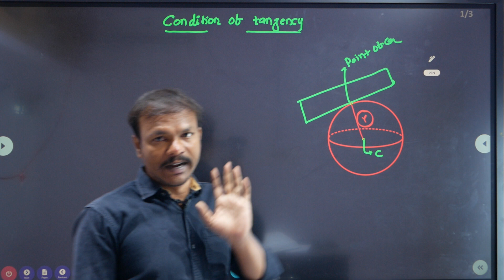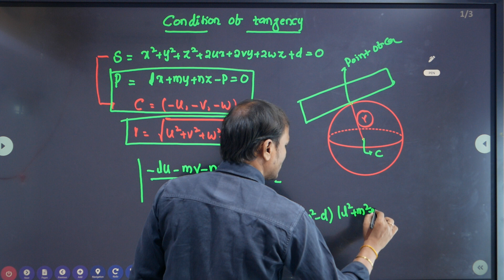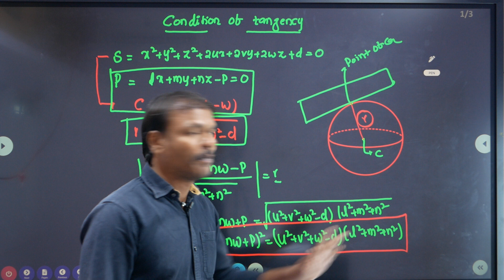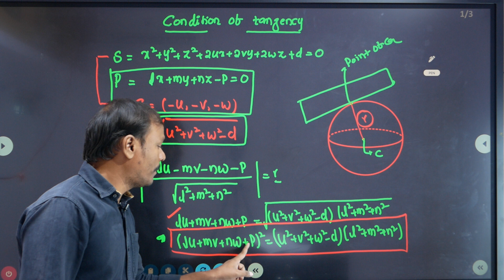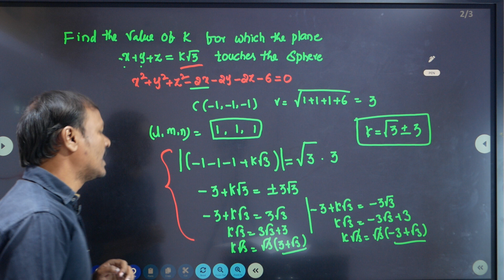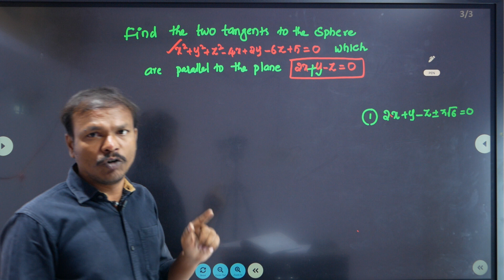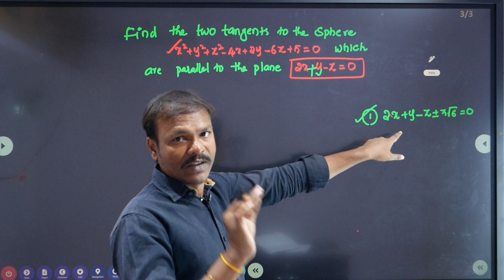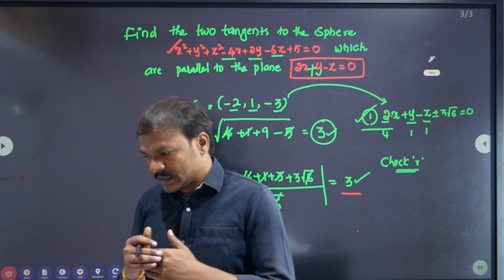JL MATHEMATICS||TANGENT PLANE||SPHERE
గురుకుల JL/PGT/TGT Mathematics.
PEDAGAOGY + CONTENT Bilingual

off-line/ live+recording batch by

LINGADAS VADNALA.

JAYA SHANKAR ACADEMY
DILAUKHNAGAR
HYDERABAD.

గురుకుల JL/PGT/TGT Mathematics.
PEDAGAOGY + CONTENT Bilingual

LINGADAS VADNALA.

JAYA SHANKAR ACADEMY
DILAUKHNAGAR
HYDERABAD.